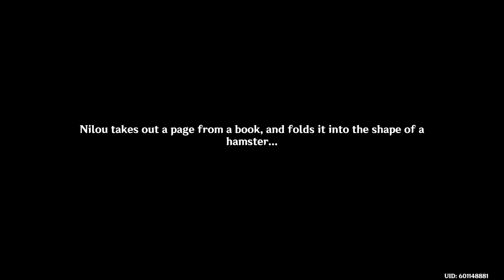Genshin Impact | Part 109 - Summertide Scales and Tales Page 1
It's that time of year for the annual summer event before the new region Natlan releases. Let's see if we can find any foreshadowing hints for Natlan.